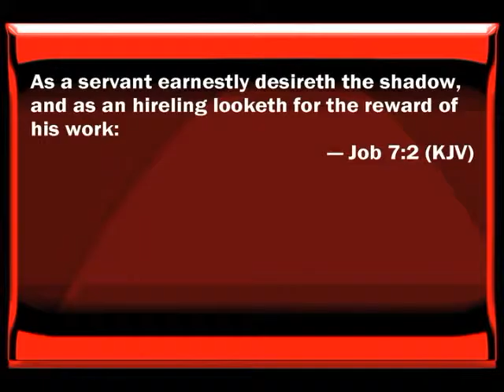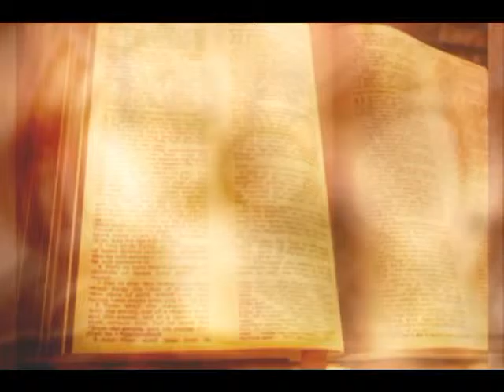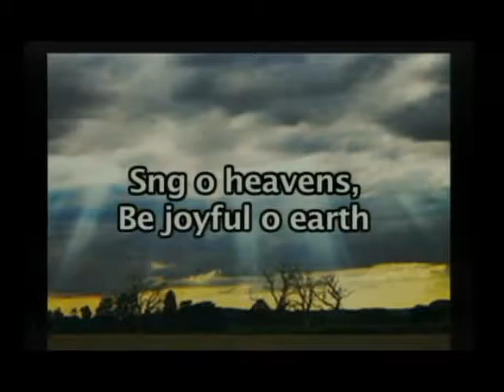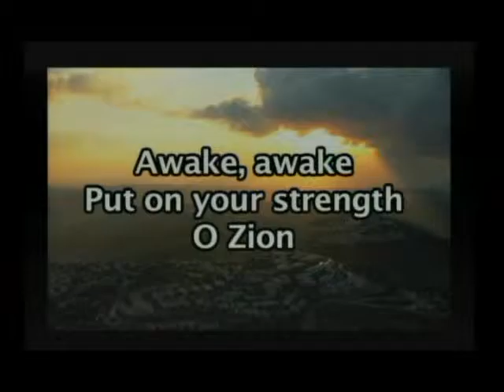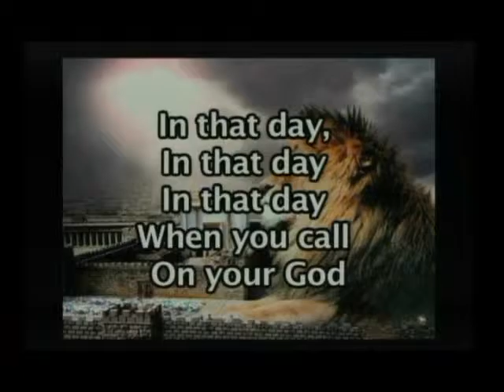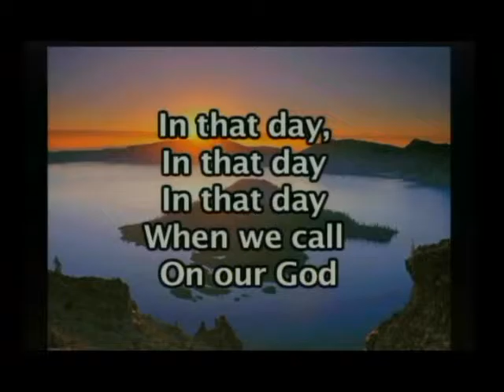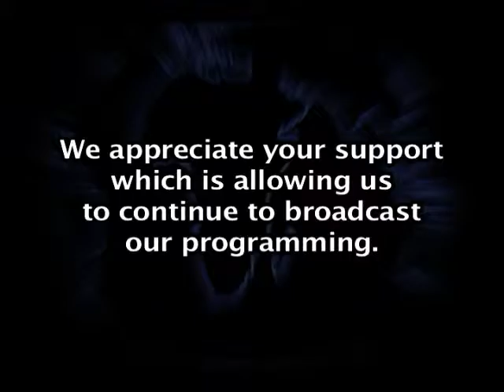We Shall Inherit God's Promises. Part One.